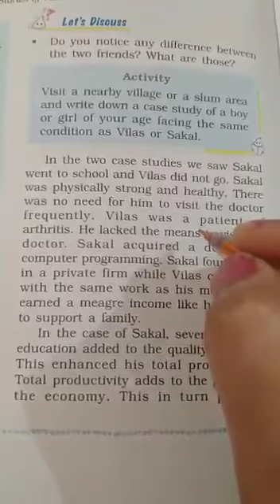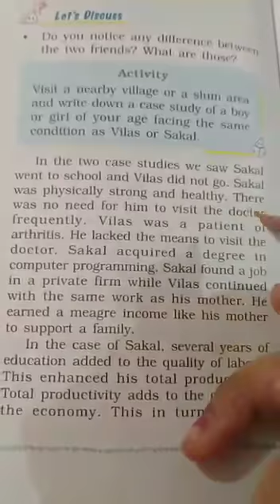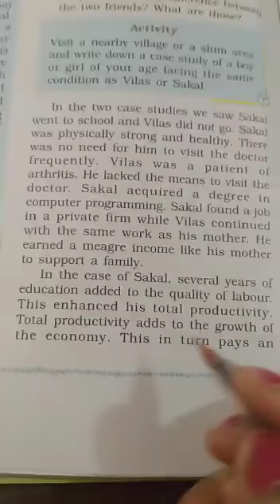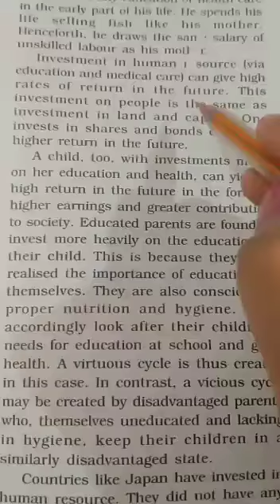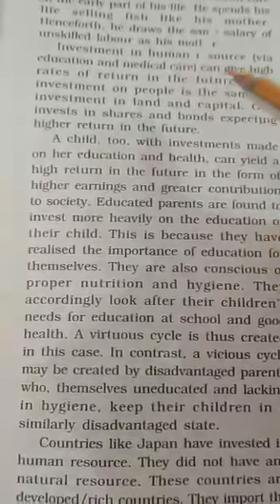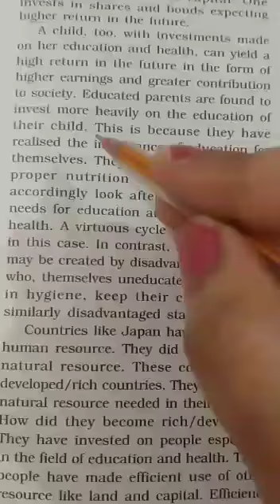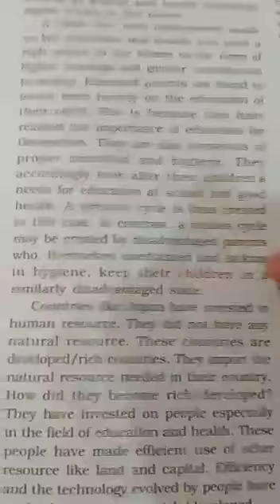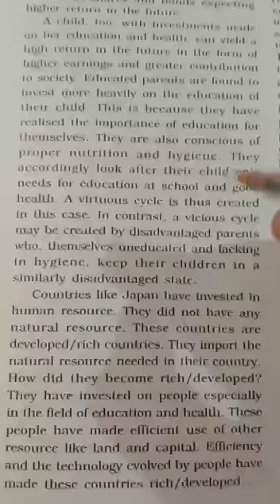Class IX Social Science Part-3 Chapter 2 People as Resource